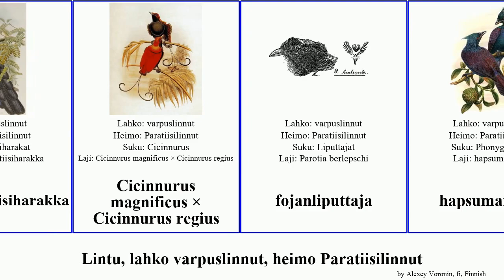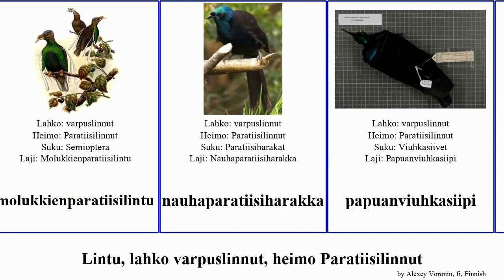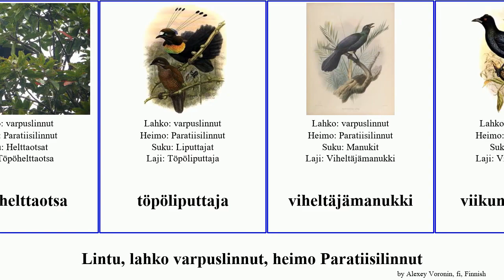Lintu, lahko varpuslinnut, heimo Paratiisilinnut minor bird regius Cicinnurus Lophorina TrackTribe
lintu lahko varpuslinnut, heimo Paratiisilinnut.
bird of Order Passeriformes Family birds-of-paradise, language: fi.

arfakinliputtaja
arfakinparatiisiharakka
Cicinnurus magnificus × Cicinnurus regius
fojanliputtaja
hapsumanukki
helttaotsa
huoninparatiisiharakka
isoparatiisilintu
jouhiparatiisilintu
Kaljujousipyrstö
kaljujousipyrstö
keisarimanukki
keisariparatiisilintu
kirjokäyränokka
Kultajousipyrstö
kultajousipyrstö
kuningasliputtaja
kuningatarliputtaja
kuningatarparatiisilintu
käyränokka
Lophorina minor
Lophorina niedda
molukkienparatiisilintu
nauhaparatiisiharakka
papuanviuhkasiipi
Paratiisilinnut
paratiisivaris
paratiisiviuhkasiipi
pittali
prinsessaparatiisilintu
prinssiparatiisilintu
rubiinijousipyrstö
rusettiparatiisilintu
ruskosirppinokka
samettisirppinokka
samettiviuhkasiipi
siniparatiisilintu
Töpöhelttaotsa
töpöliputtaja
viheltäjämanukki
viikunamanukki
viiriparatiisilintu
viuhkaparatiisiharakka
Viuhkasiivet
vuoriparatiisilintu